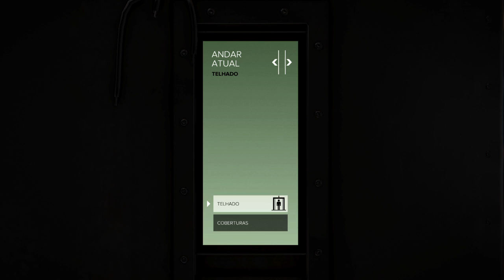Deus Ex: Mankind Divided - 30 minutos de gameplay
Os primeiros 30 minutos de gameplay de Deus Ex: Mankind Divided no PS4.